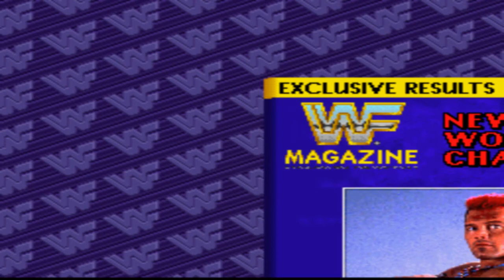WWF Royal Rumble (Super Nintendo) - Tatanka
This is WWF Royal Rumble for the Super Nintendo (SNES)

Going for the World Championship!